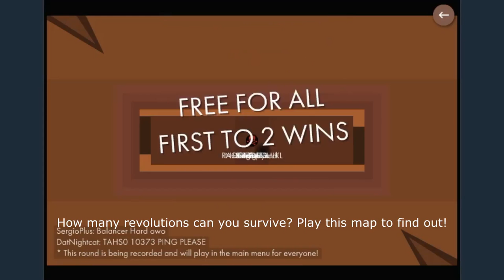Bonk.io - The Balancer Challenge (Playing Sergio's Maps)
Instead of playing my own maps again, I instead played all of Sergio's maps including the two "Balancer" challenge maps. The challenge is how many revolutions you can survive before dying.